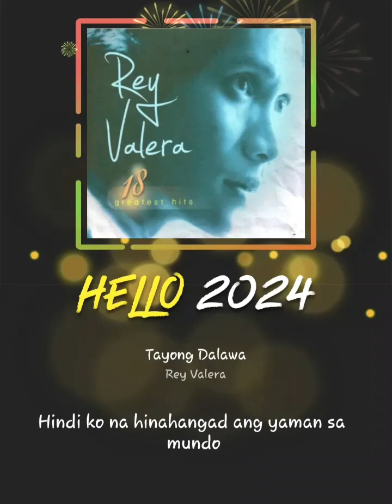tayong dalawa by Rey Válera covered by jìèģárz....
Tayong Dalawa#StarMakerListen to 'Tayong Dalawa' I sang! (StarMaker, free online karaoke)